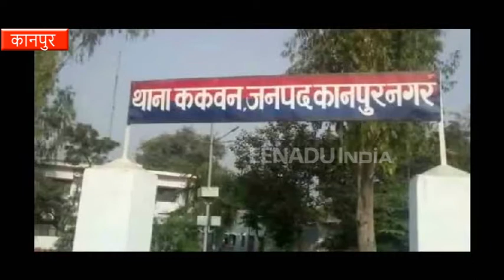कानपुर में युवक को महंगी पड़ी आशिकी, ससुर और जेठ ने मिलकर काटा प्राइवेट पार्ट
कानपुर: उत्तर प्रदेश के कानपुर में एक युवक का गुप्तांग काटने का मामला सामने आया है. युवक का शादीशुदा महिला के साथ प्रेम सम्बन्ध चल रहा था जिसके चलते महिला के सुसर और जेठ ने मिलकर युवक की पिटाई करने के बाद धारदार हथियार से उसका गुप्तांग काट दिया. दोनों तरफ से पुलिस थाने में तहरीर दी गयी है जिसपर पुलिस ने मुकदमा दर्ज कर महिला के ससुर को गिरफ्तार कर लिया है.